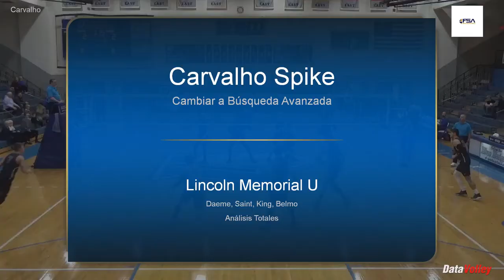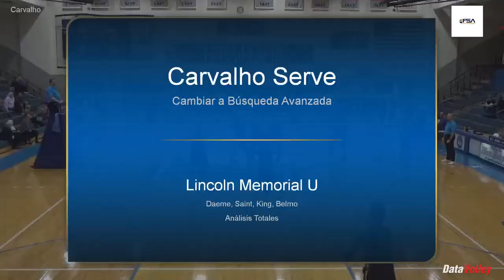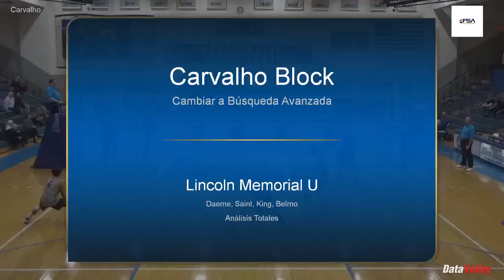Pedro Carvalho - Highlights Season 2019-2020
Brazilian middle blocker from Lincoln Memorial University, Pedro Carvalho, doing a great job for his team.